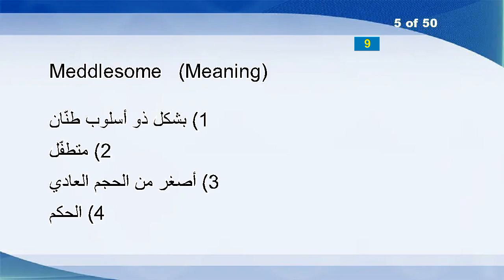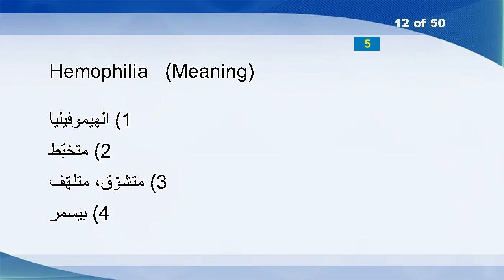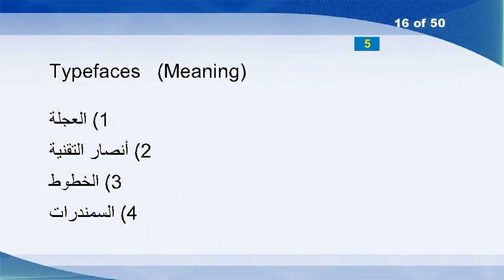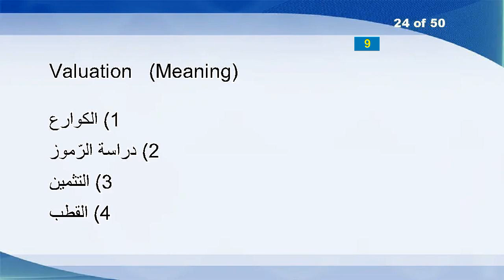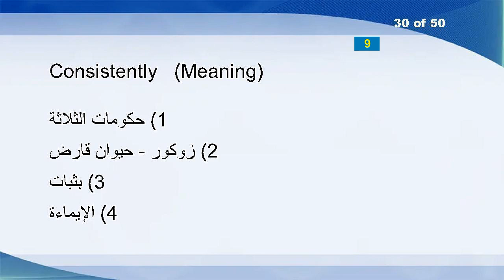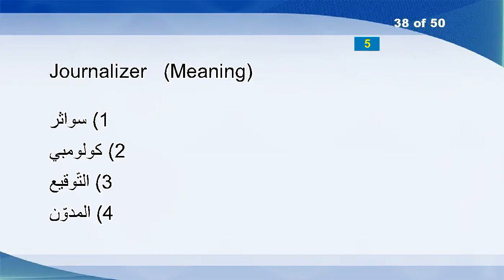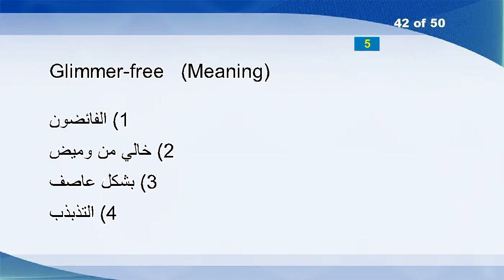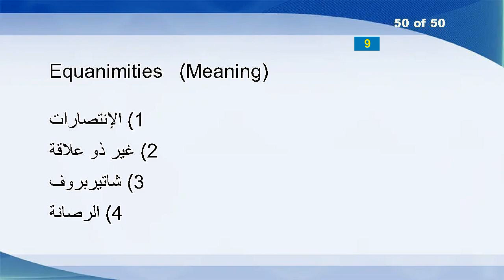English Arabic Vocabulary Word Power Test 1456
Unapt
Strewed
Convertible
Cranium
Meddlesome
Accrediting
Uranyl
Tractable
Breakwater
Encirclement
Atari
Hemophilia
Caboose
Unsentimentally
Hideousnesses
Typefaces
Mad
Opcode
Adventitiousness
Cohen
Colder
Unstrapped
Added
Valuation
Transcultural
Curlicue
Xviii
Rebuff
Wretchedness
Consistently
Gauger
Toiler
Speaks
Predictability
Siphoned
Denigrated
Mutilates
Journalizer
Troubador
Ferry
Entrenched
Glimmer-free
Achievability
Wines
Dahlia
Showed
Healthful
Attitudes
Overdressing
Equanimities